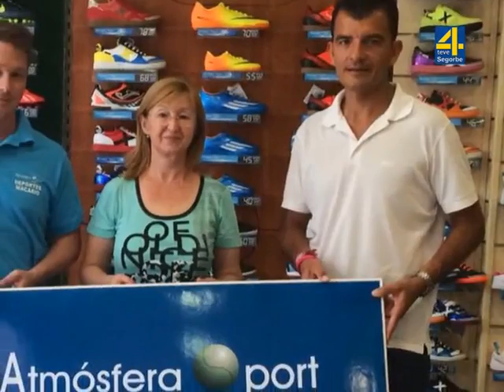TVALTOPALANCIA INFORMATIVO JUEVES 14 8 2014